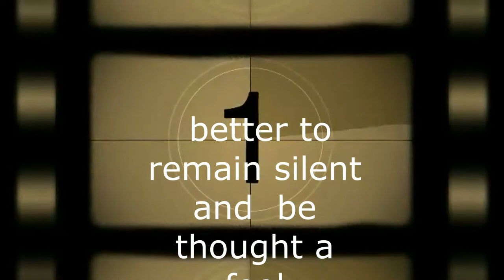Better to remain silent and be thought a fool than to speak and remove all doubt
Vinnys words  of wisdom